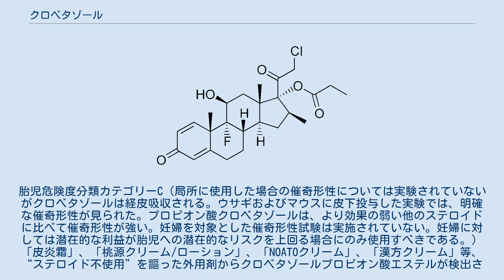クロベタゾール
クロベタゾールプロピオン酸エステル（Clobetasol propionate）は合成副腎皮質ホルモン外用剤の一つである。
皮膚炎や乾癬等の皮膚疾患の治療に用いられる。
ステロイド外用薬として使われ、日本での格付けで5段階中5のストロンゲスト。
商品名デルモベートなど。
剤形には軟膏、クリーム、ローションがある。
効力が極めて強いので、大量または長期（2週間以上）にわたる広範囲の使用（特に密封包帯法（ODT））で全身性の副作用が発現することがある。
免疫抑制効果があるので円形脱毛症、尋常性白斑、硬化性苔癬、扁平苔癬等の自己免疫疾患の治療にも使用される。
 皮膚の急性・慢性GVHDの治療にも使用される。
 外用剤ではあるが、添付文書には重大な副作用として眼圧亢進、緑内障、白内障が記載されている。
これらは特に眼瞼皮膚への使用あるいは大量または長期にわたる広範囲の使用で発現し易いとされる。
 その他にも皮膚真菌症（カンジダ症、白癬等）、皮膚細菌感染症（伝染性膿痂疹、毛嚢炎等）、稀に皮膚ウイルス感染症が発現するほか、長期連用で痤瘡様発疹、ステロイド皮膚（皮膚萎縮、毛細血管拡張、紫斑）、色素脱失、酒さ様皮膚炎・口囲皮膚炎、多毛、魚鱗癬様皮膚変化、一過性刺激感、乾燥が発現することがある。
 吸収率の高い部位、頬、頭、首、陰部では長期連用しないよう注意し、顔へのベリーストロングのステロイドの使用は推奨されない。
全米皮膚炎学会によれば、ステロイド外用薬離脱の危険性を医師と患者は知っておきべきで、強いステロイドの連用は2週間までとし、その後少しづつ漸減して減らしていくとした。
 ラットで催奇形性が認められているので、妊婦または妊娠している可能性のある婦人に対しては使用しないことが望ましいとされている。
カリフォルニア州環境保護庁は、下記の様に警告している。
 ラットに最大50mg/kg/日を経口投与した実験では、胚の再吸収数が増加し、最大用量では生存胎児数が減少することが明らかにされた。
催奇形性：有（胎児の異常発生）。
胎児危険度分類カテゴリーC（局所に使用した場合の催奇形性については実験されていないがクロベタゾールは経皮吸収される。ウサギおよびマウスに皮下投与した実験では、明確な催奇形性が見られた。プロピオン酸クロベタゾールは、より効果の弱い他のステロイドに比べて催奇形性が強い。妊婦を対象とした催奇形性試験は実施されていない。妊婦に対しては潜在的な利益が胎児への潜在的なリスクを上回る場合にのみ使用すべきである。） 「皮炎霜」、「桃源クリーム/ローション」、「NOATOクリーム」、「漢方クリーム」等、“ステロイド不使用”を謳った外用剤からクロベタゾールプロピオン酸エステルが検出される事例が発生している。